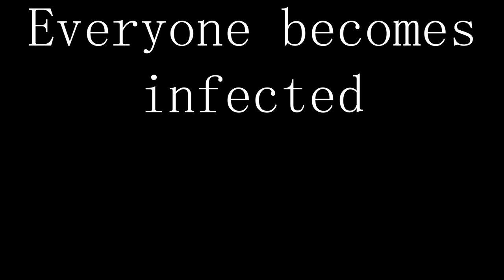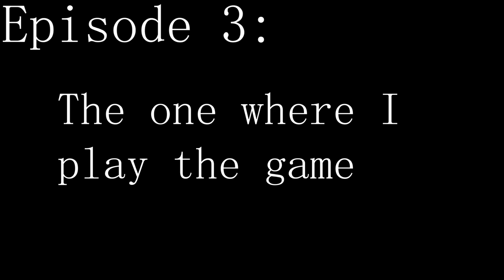Clog My Log #3: The Altar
Clog my Log, a series where try I to obtain collection log items and goof off a bit.